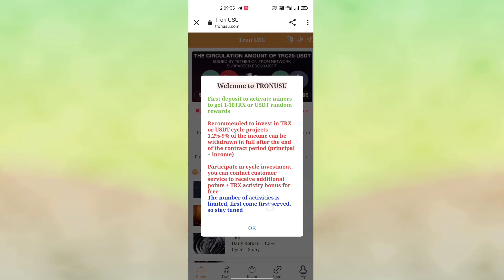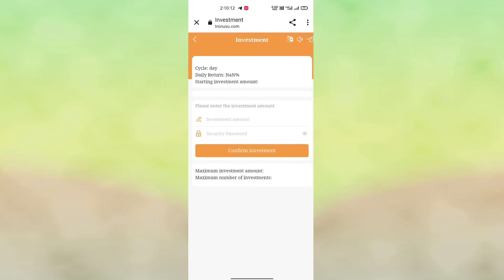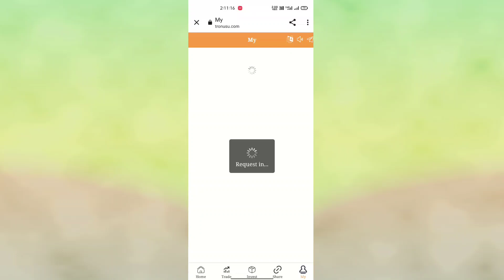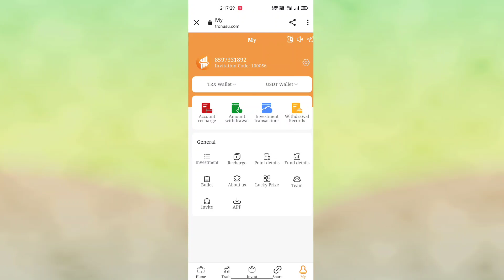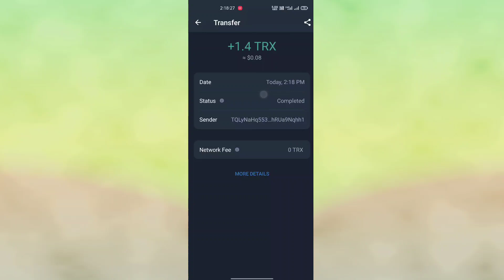2022 Latest Free | TRX Mining Today | Make Money Online/Share to Make Money